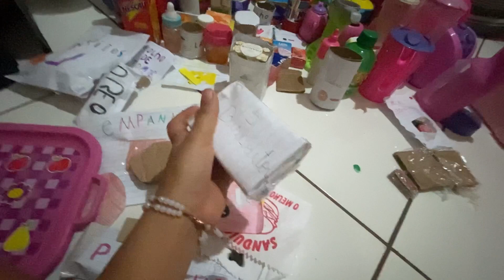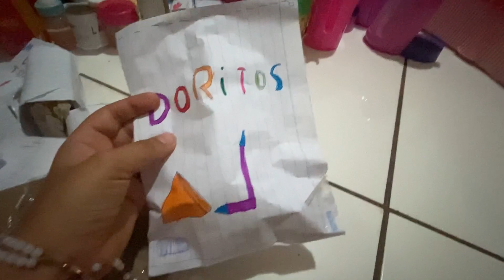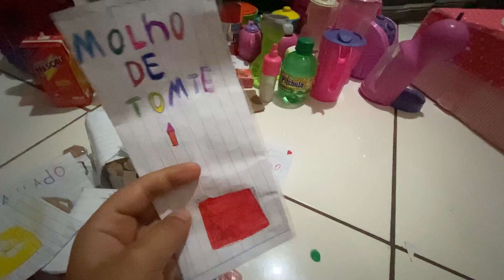Mostrando todas as comidinhas dos bebês e todos os ítens da cozinha